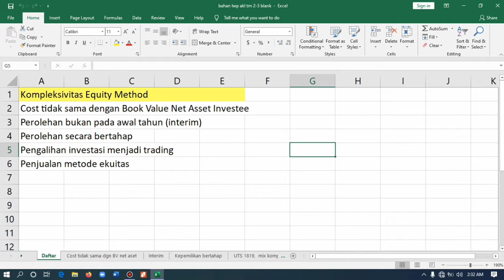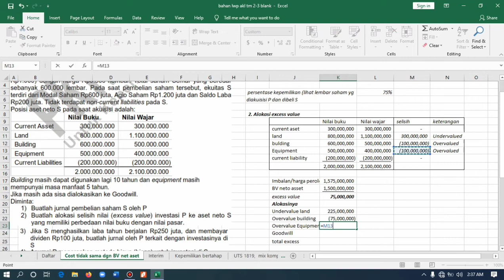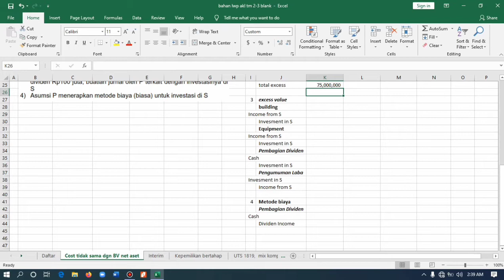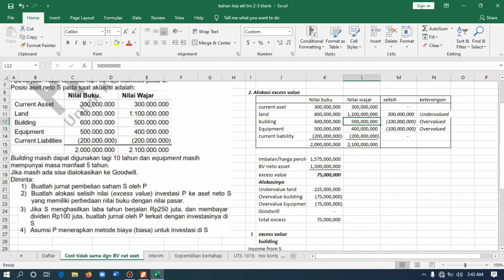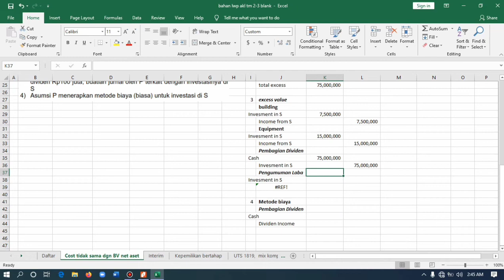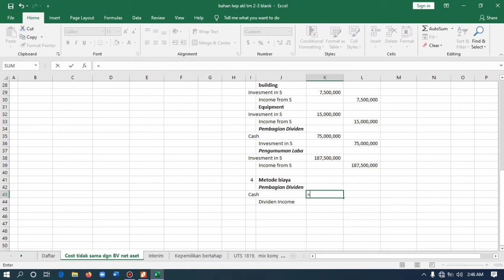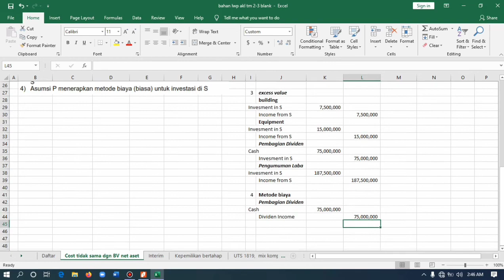SPRITE : AKL Pembahasan Soal Workbook AKL I Bab 2 Soal 2